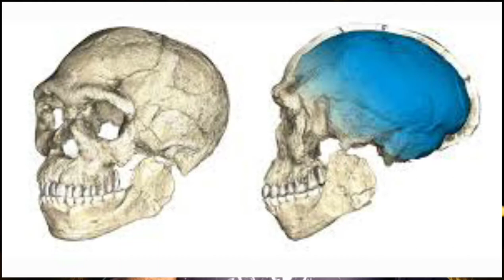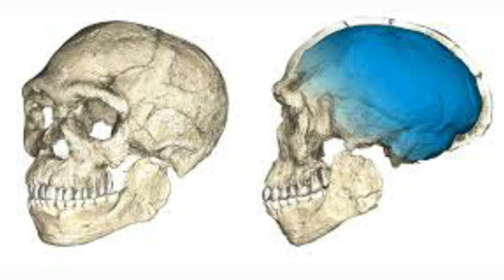isso pode mudar tudo! Nova descoberta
nesse video, falo sobre a uma nova descoberta, sobre o crânio omo l, crânio esse que foi encontrado na Etiópia em 1967, porém agora foi, refeito estudo que revela sua verdadeira idade.

Outros canais do YouTube 👇👇👇✔️

@ster rock
@curtinhas do elvis